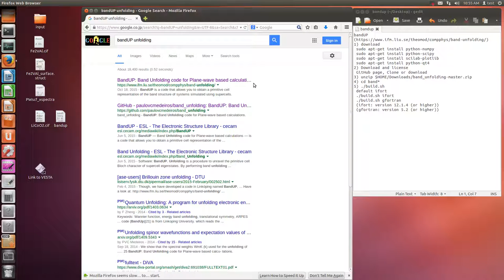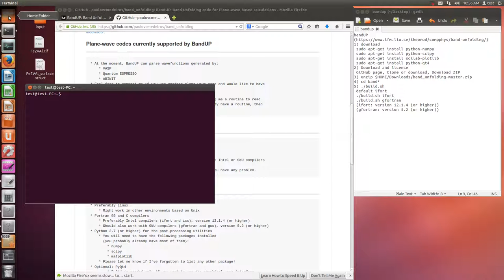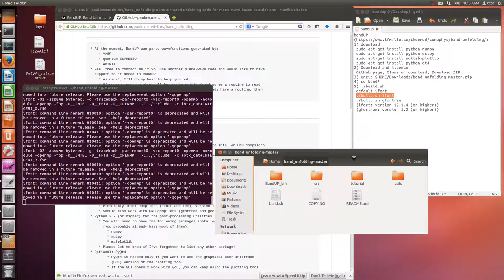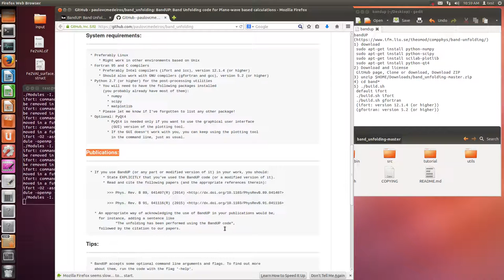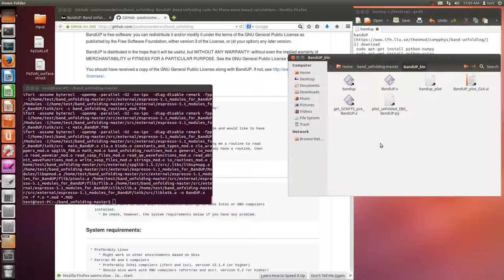BandUP (install)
bandUP
1) download
 sudo apt-get install python-numpy
 sudo apt-get install python-scipy
 sudo apt-get install scilab-plotlib
 sudo apt-get install python-qt4
2) Download and license
 GitHub page, Clone or download, Download ZIP
3) unzip $HOME/Downloads/band_unfolding-master.zip
4) cd band*
5) ./build.sh
 default ifort
 ./build.sh ifort
 ./build.sh gfortran
 (ifort: version 12.1.4 (or higher))
 (gfortran: version 5.2 (or higher))